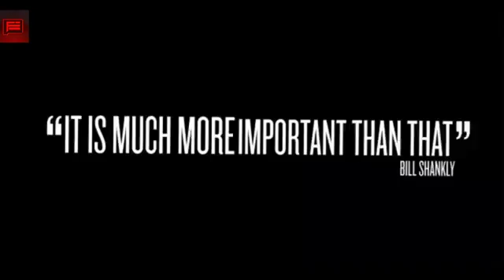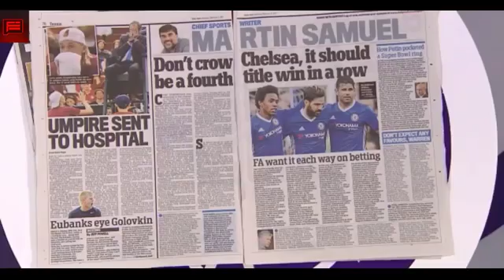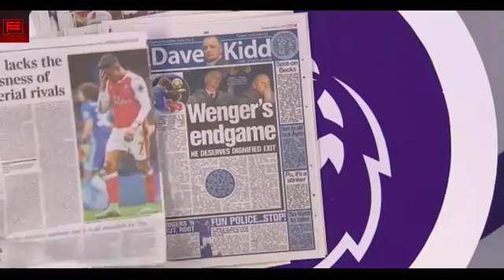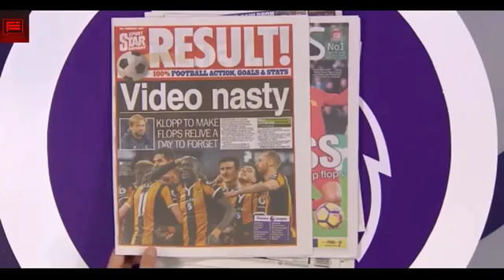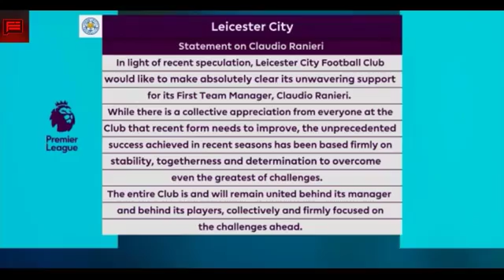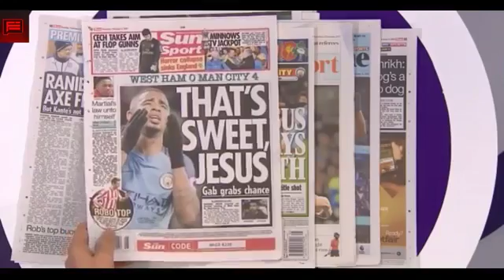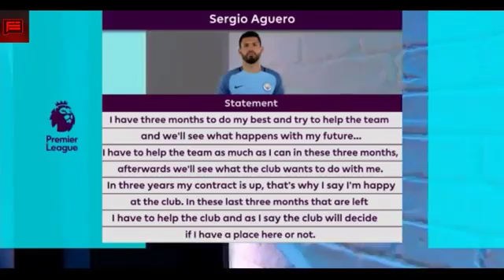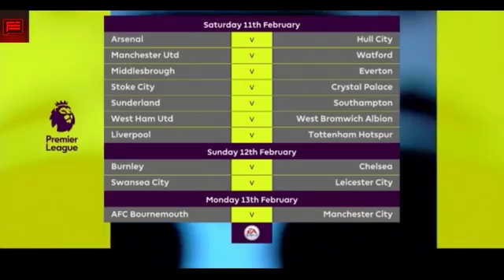Football Today - Discussion about Chelsea, Arsenal, Man United, Liverpool, Man City - 07⁄02⁄2017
Football Today - Chelsea, Arsenal, Man United, Tottenham, Liverpool, Leicester, Man City - 07⁄02⁄2017

Chelsea: 00:00 - 17"
Arsenal: 18" - 23"
Spurs: 24" - 33"
Liverpool: 33" - 43"
Leicester: 43" -
Man City: 57"
Man United: 60"